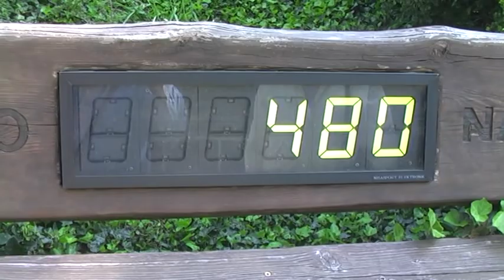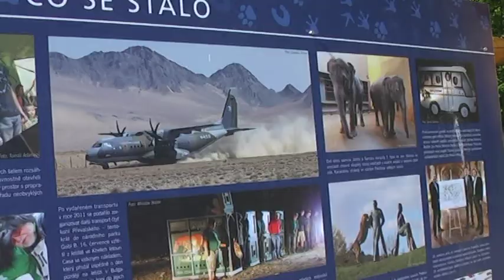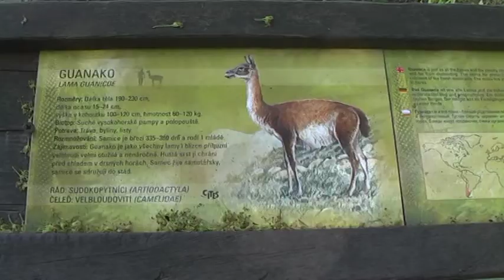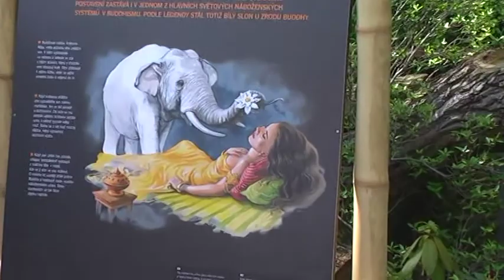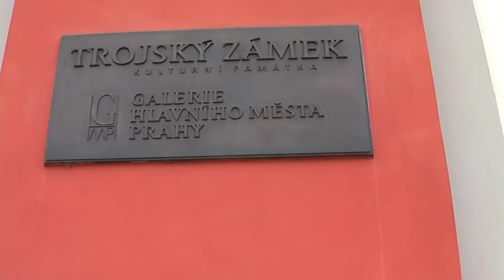ZOO Praha 1605.2013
Jarní návštěva v Pražské ZOO